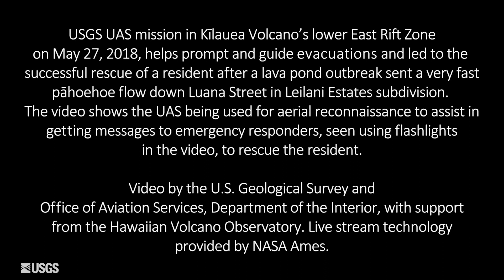Unmanned Aircraft Systems assist with lava rescue in Leilani Estates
On May 27, 2018, the Department of Interior Unmanned Aircraft Systems (UAS) Kīlauea response team assisted in a rescue of a Leilani Estates resident. (Video: USGS)